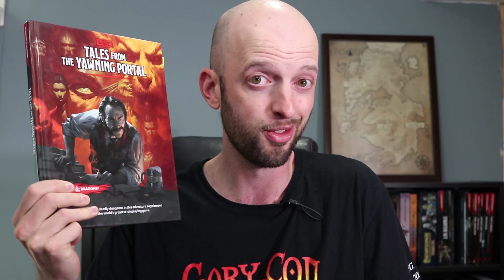D&D News - 2 New Books & Possible New 5e Settings (Stream of Many Eyes)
My take on some announcements from the D&D SoMEDnD event.

Come back for new RPG videos at least once a week on WASD20. D&D, fantasy maps, PC games, and more.